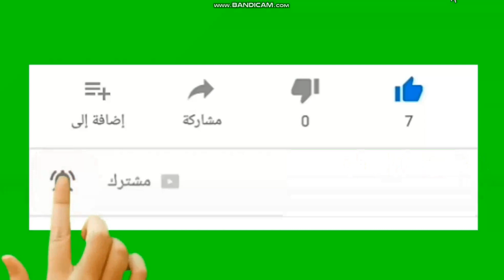البدرى يــفــضـح مجاهد واتحاد الكوسه وميدو اتحاد الكوره طلعوا عصابه كبيره ولازم يتحاسبوا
ميدو يفتح النار بعد حديث حسام البدري عن فضيحة أحمد مجاهد وتورطه في إفلاس اتحاد الكرة
حسام البدري يستعين بفينجادا لفضح أحمد مجاهد بسبب منصب المدير الفني الأجنبي
ميدو في مقدمة نارية عن حال الكرة المصرية .. “نحتاج إلى ثورة”

اكد حسام البدري المدير الفني للمنتخب المصري انه لايعلم سبب تعيين فينجادا في منصب المدير الفني لاتحاد الكرة.
وقال حسام البدري في تصريحات لبرنامج العرافه عبر قناة المحور: أسالوا المسئول دور فينجادا ايه انا لم اتعامل مع فينجادا قابلته مرتين وكان كل كلامه عن ماسيفعله اسألوا احمد مجاهد عن سبب تعيينه مجاهد قال لي هجيب مدير فني اجنبي لاتحاد عندي شويه يورهات هتخلص همشيه.
واضاف: فينجادا له شغله وانا لي شغلي وانا مبفكرش فيه انا كنت مركز في عملي كنت بحط تصور وراي في جدول الدوري وخطه المنتخب لان مدربي الانديه كانوا بيشتكوا من ضغط المباريات
وتابع البدري: كنا بنكلم ونقول ضغط المباريات بباثر على المنتخب انا قولت هنجح في التكليف انا لم افشل حد يقولي فشلت ف ايه انا تم اقالتي وانا اول المجموعه في تصفيات امم افريقيا.
واتم: اقالوني لاهدافهم الخاصة في منصفين قالوا ان انا نجحت وحققت اهدافي،وكنت ف طريقي تحقيق حلم التاهل لكاس العالم وناس كان خايفين احقق انجاز الصعود للمونديال.
فتح أحمد حسام ميدو النار على لجنة أحمد مجاهد التي أدارت اتحاد الكرة قبل انتخاب المجلس الحالي للجبلاية وطالب بمحاسبتها خاصة بعد تصريحات حسام البدري مدرب منتخب مصر السابق.
وكان حسام البدري قد اطلق عدة تصريحات منها ان احمد مجاهد رئيس اللجنة الثلاثيه لادارة اتحاد الكرة اخطره انه تم التعاقد مع فينجادا لان لديهم يوروهات زياده ومحتاج يتخلص منها
وقال ميدو في تصريحاته عبر برنامج الريمونتادا على قناة المحور: تصريحات حسام البدري مدرب مصر السابق خطيرة للغاية، ويظهر من خلالها كيف كانت تُدار الكرة المصرية.
وأضاف: لجنة مجاهد خربت في الكرة المصرية، وتصريحات حسام البدري دليل قاطع على ذلك، لجنة مجاهد استهزأت بالكرة المصرية من خلال القرارات التي كان يتم اتخاذها على رأسها تعيين فينجادا مديرا فنيا للاتحاد المصري لكرة القدم.
وتابع ميدو : مجلس إدارة اتحاد الكرة الحالي تسلم خزينة الجبلاية خاوية ولابد من محاسبة لجنة أحمد مجاهد على ما فعلوه في الكرة المصرية لجنة مجاهد تعمدت تسليم خزينة اتحاد الكرة خاوية هذا إجرام وشغل عصابات.
واختتم : وقام باعادة مدرب المنتخب الاوليمبي شوقي غريب وهو يعلم انه هتم اقالته ان بتورطهم انت “لبست” مصر تصريحات حسام البدري لابد ان يتم التحقيق فيها.